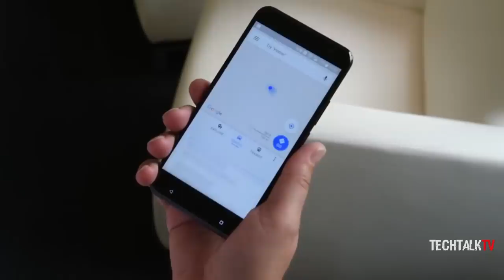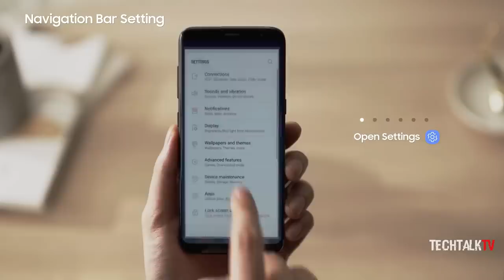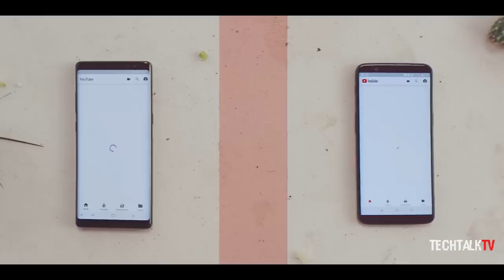Samsung is the MOST COPIED BRAND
According to a new report by Antutu scores, Samsung is the most copied brand in 2017 by Chinese clone companies. By the way, we already have clones of the Galaxy S9.